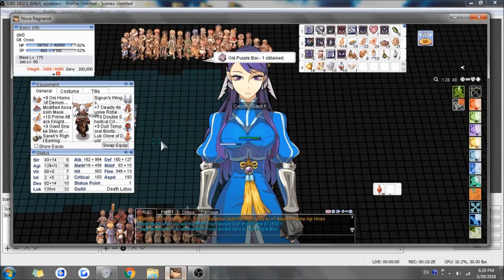NovaRO: DD Crit vs Fenris Fenrir (GMT)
Another day fighting fenrir with lag ;(

The more slots you fill with agi/aspd the less damage you inflict but less stress you take.
Katar is recommended especially for new GXs. But hey I love Daggers!

- PokèMixr92 - Clash of Gods 2
-Vendetta Beats - Remix
-Bliitzit's Clash of Gods Remix
-AndrezoWorks

Stats:
Str: 43
Agi: 129
Vit: 60
Int: 2
Dex: 82
Luk: 120

Crit Foods:    - Buche De Noel, Arunafeltz Sandwich

ASPD Foods - Awakening Potion, Guarana Candy. Enriched Celermine Juice, +6 Foods

Gears:
Upper HeadGear  - +9 Oni Horns (Essence of Evil Agi 3)
Middle HeadGear - Sigrun's Wings
Lower HeadGear  - Modified Assassin Mask
Armor                     - +7 Abusive Robe (Evil Druid/11Agi)
Right Hand           - +18 [Holy] Crimson Dagger (Tendrillion/White Knight
Left Hand             - +18 [Holy] Crimson Dagger (2x Armed Guard Soheon)

Garment         - +9 GSS Perfect AGI (Petal Card)
Boots              - +9 Temporal Luk Boots (Crit DMG/Lucky Day - Odium of Thanatos Card)

Accessory 1     - Sarah's Right Earring (Fatal 2, Fatal 1)
Accessory 2     - Luk Glove (Shotgun Buffalo Bandit)
Shadow Set      - Agile Shadow Set (AGI +5, ASPD +5%)
Pet                     - Choco Egg (Crit Rate + 9%)